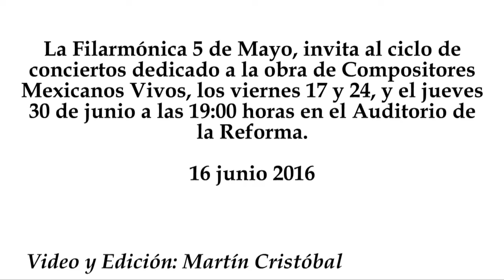Filarmónica 5 de Mayo presenta ciclo de conciertos dedicados a compositores mexicanos vivos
La Filarmónica 5 de Mayo, invita al ciclo de conciertos dedicado a la obra de Compositores Mexicanos Vivos, los viernes 17 y 24, y el jueves 30 de junio a las 19:00 horas en el Auditorio de la Reforma.
16 junio 2016